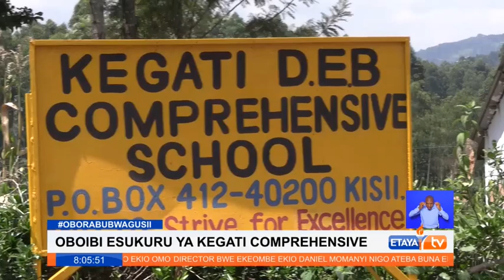Hofu baada ya genge la wezi kuvunja na kuiba Kompyuta za wanafunzi wa Shule ya Msingi Kegati